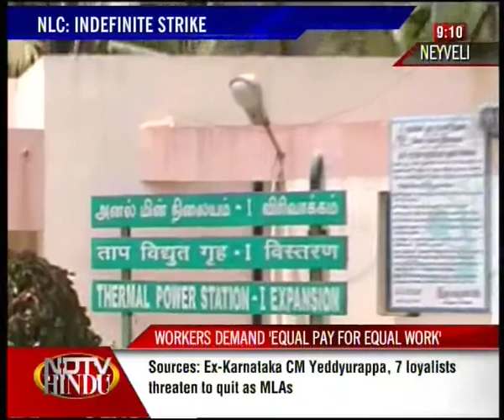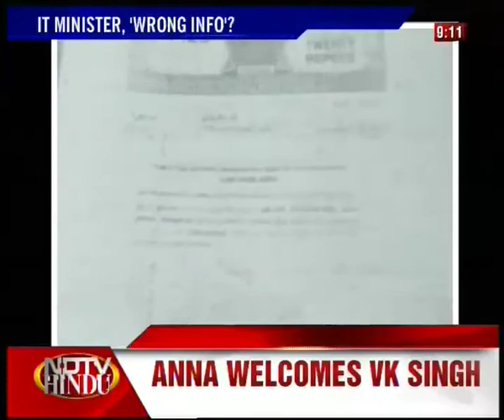NEWS TONIGHT-NDTV-HINDU-130512-1(3)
NDTV-HINDU-NEWS TONIGHT